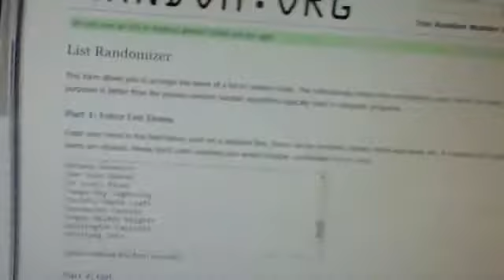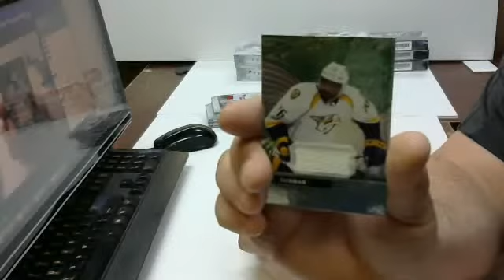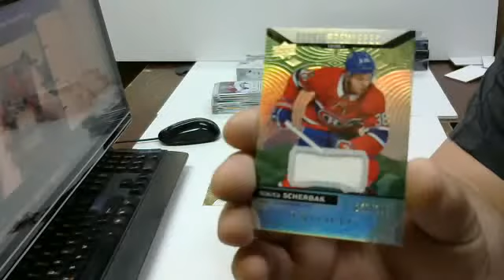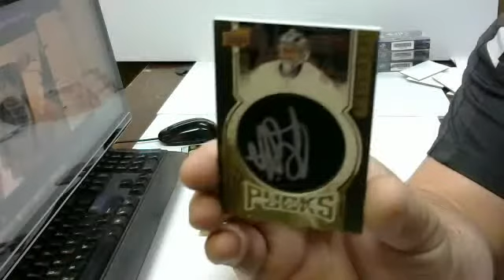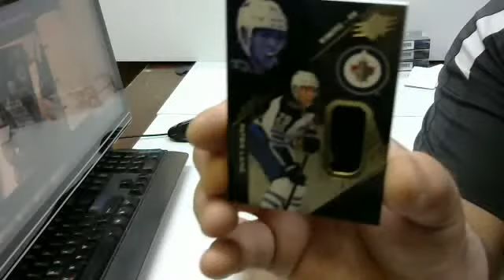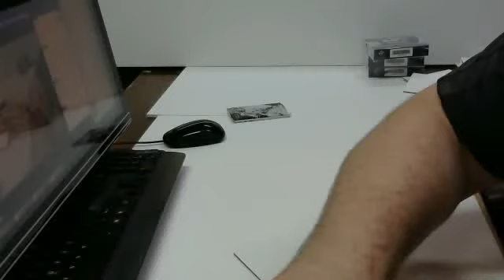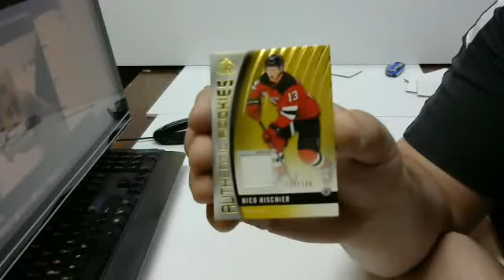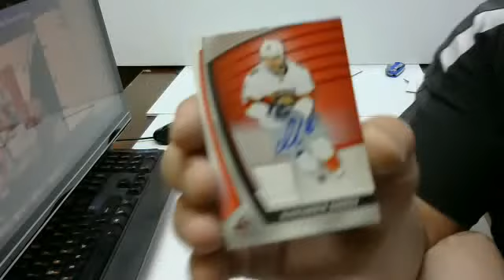Break #056 - 9 box Mixer team Random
1. Richard D - $ 1. Minnesota Wild
2. Troy M - $ 2. Carolina Hurricanes
3. Brent W (FB) - $ 3. Philadelphia Flyers
4. Cam P - $ 4. New Jersey Devils
5. Alex W - $ 5. Ottawa Senators
6. Keefer - $ 6. San Jose Sharks
7. Marc D - $ 7. Dallas Stars
8. Gaayln (FB) - $ 8. Winnipeg Jets
9. Chris W - $ 9. Arizona Coyotes
10. Keefer - $ 10. Washington Capitals
11. Scott C - $ 11. Colorado Avalanche
12. Troy M - $ 12. Florida Panthers
13. Jon B -  13. Buffalo Sabres
14. Jon B -  14. Montreal Canadiens
15. Mark F -  15. Edmonton Oilers
16. Chris R - $ 16. Los Angeles Kings
17. Chris R - $ 17. Toronto Maple Leafs
18. Jon P - $ 18. New York Islanders
19. Greg F - $ 19. Vancouver Canucks
20. Rob H -  20. Vegas Golden Knights
21. Barry M - $ 21. New York Rangers
22. Jordan F - $ 22. Pittsburgh Penguins
23. Phil M -  23. St Louis Blues
24. Brent W (FB) - $ 24. Calgary Flames
25. Dave E -  25. Detroit Red Wings
26. Jon B -  26. Boston Bruins
27. Jon B -  27. Chicago Blackhawks
28. Roman A (FB) - $ 28. Tampa Bay Lightning
29. Garry R - $ 29. Columbus Blue Jackets
30. Garry R - $ 30. Nashville Predators
31. Richard D - $ 31. Anaheim Ducks